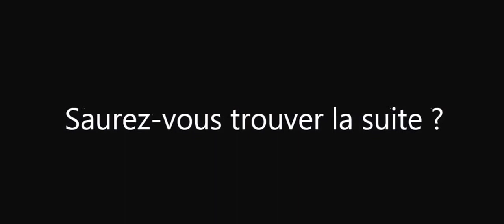Saurez-vous trouver la suite ? Extrait 19